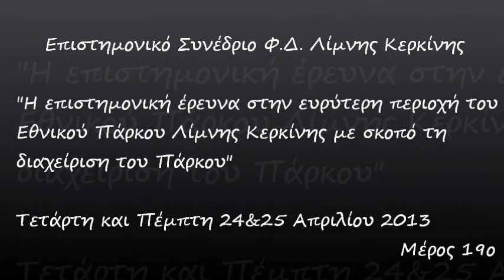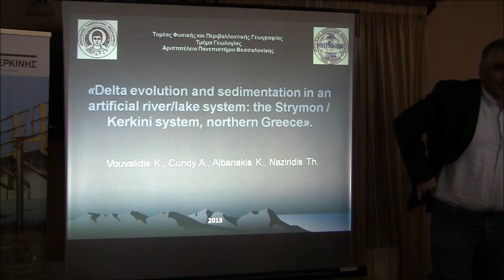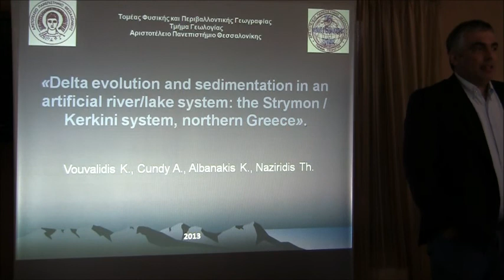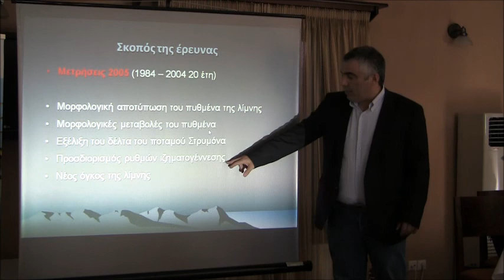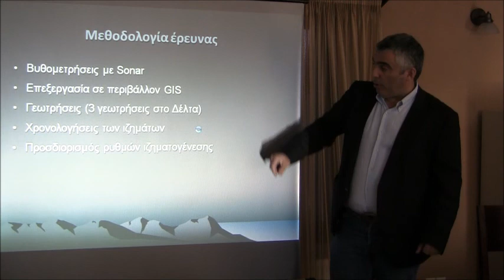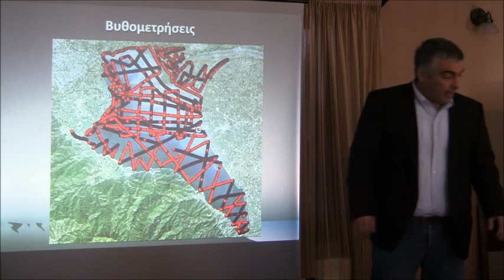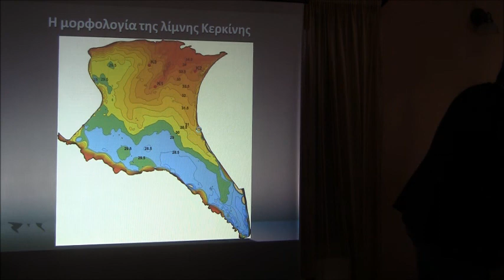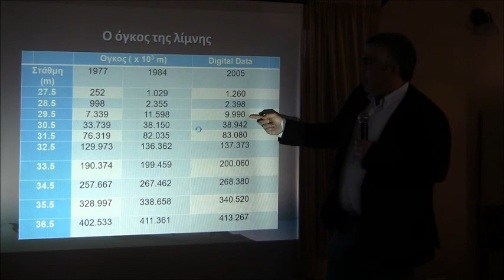ΔΡΑΣΕΙΣ Φ.Δ._ΣΥΝΕΔΡΙΑ_ΒΟΥΒΑΛΙΔΗΣ Κ. - 2013